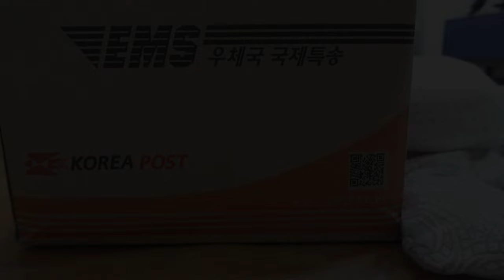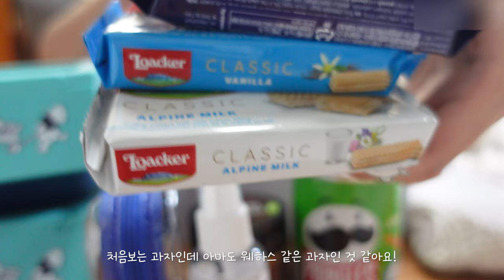Vlog 벌써 제가 초급반이라구요? 🎈 | 9년지기 친구의 깜짝 택배🎁|한우구워먹고, 매콤제육볶음🥩, 갈치조림해먹기 | 브금없는 잔잔한 브이로그 | RANI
안녕하세요! 벌써 8월이네요! 벌써 제가 초급반이라니,,, 자유형 호흡이 가장 힘든 수린이일 뿐인데,,,ㅠ 9년지기 친구가 자꾸만 저에게 깜짝 택배를 보내네요,, 정말 생각지도 못한 선물과 그 마음,, 어떻게 표현해야할지,, ㅠㅠ😂
오늘 영상도 편하게 시청해주시고 늘 감사합니다🌟